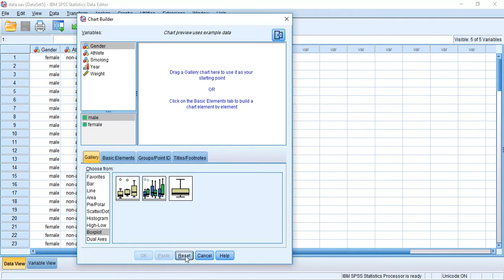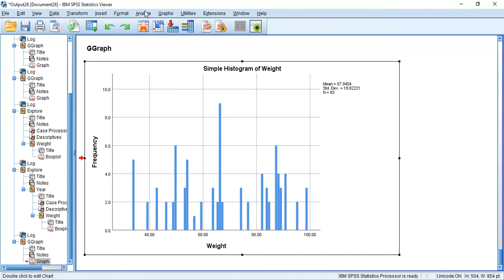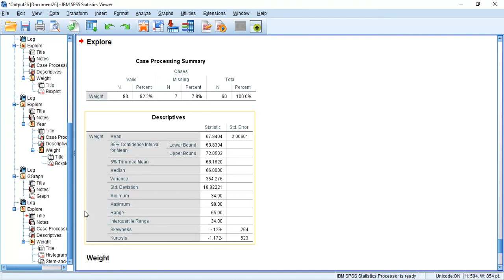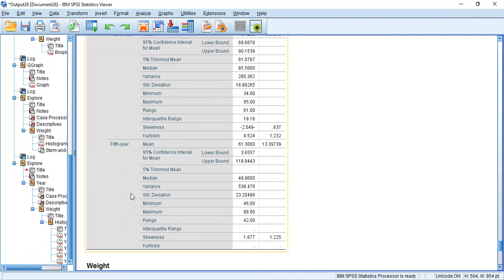19- SPSS Histogram المدرج التكرارى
SPSS Histogram
 المدرج التكرارى
شرح برنامج التحليل الاحصائى SPSS  لكل المهتم بمجال تحليل البيانات والبحث العلمى
--المحاضرة التاسع عشر  فى شرح برنامج التحليل الاحصائى للبيانات SPSS
--  هنتعلم ازاى نعمل Histogram